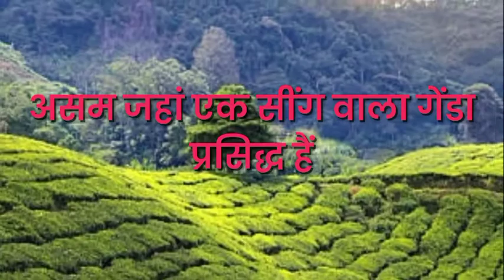सबसे अधिक राज्यो से सीमा साझा करने वाले राज्य|| maximum border shared state || knowledge with bp